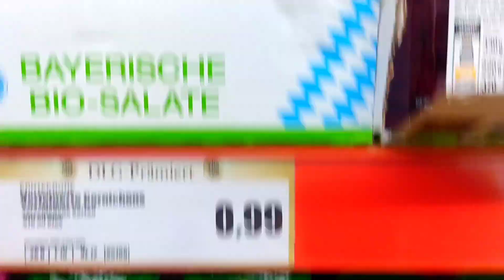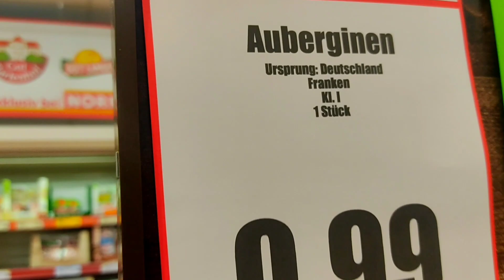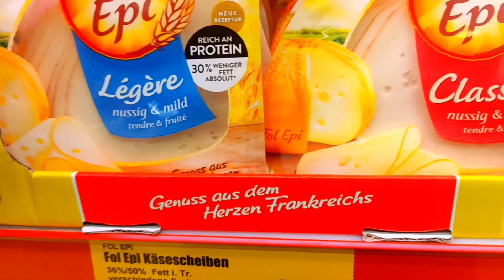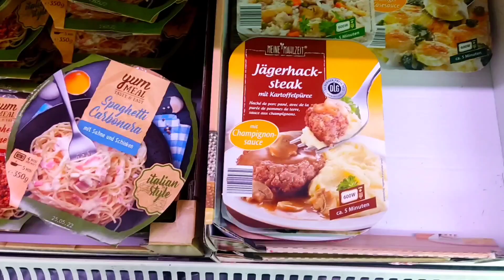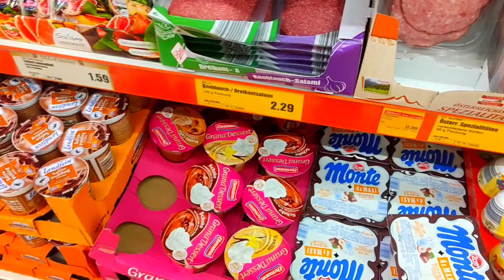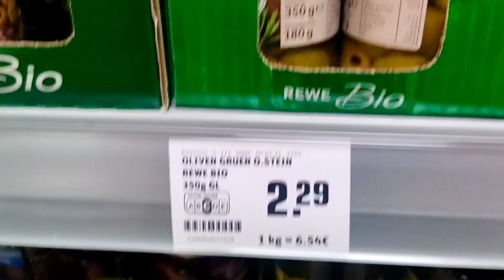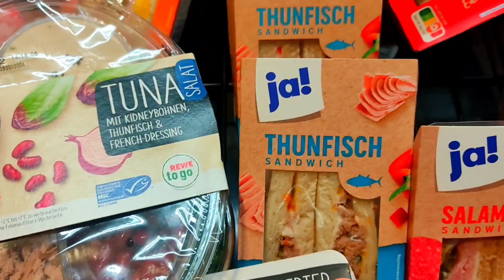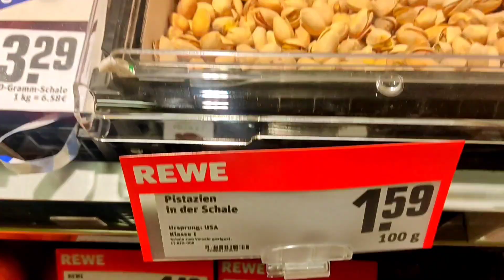يوم كامل داخل أكبر سوبر ماركت فى ألمانيا أسعار المنتجات الغذائية ألحكم لك ؟